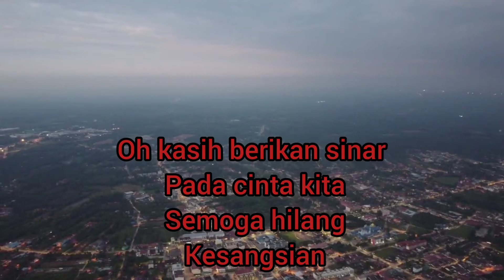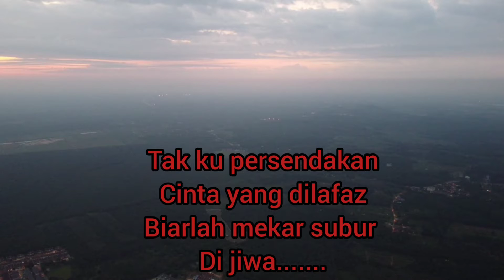mekar di jiwa oleh x ray